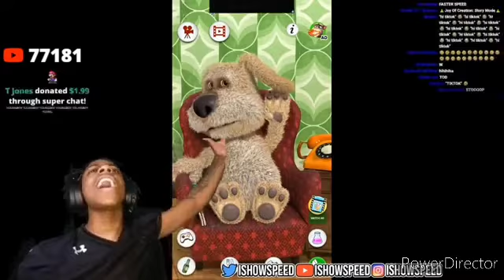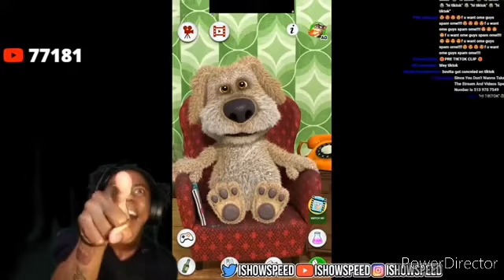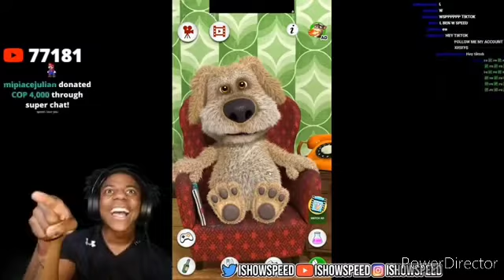Ben Sings God Is Good But With Voice Changers